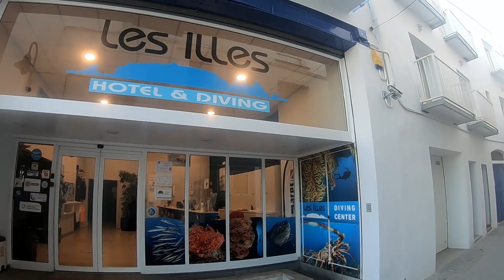2020 10 04 Estartit La vaca P3